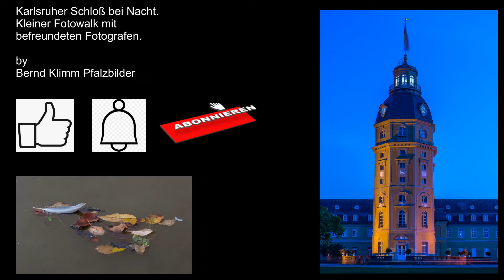Schloß Karlsruhe bei Nacht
Das Schloß in Karlsruhe, bei Nacht fotografiert.

Kleiner Fotowalk mit befreundeten Fotografen durch den herbstlichen Schlossgarten mit anschließender Nachtfotografie am Schloß.

Hat riesig Spaß gemacht.

Viel Spaß beim Anschauen der Fotos.

Hallo zusammen, das ist mein Hobby. Fotografieren.

Wäre schön wenn ihr euch die Bilder mal anschauen und mir eure Meinung sagen würdet.

Danke schonmal.

Wir fotografieren auch Ihre Outdoorevents.
Egal ob Motorsport, Sport allgemein, Klettern oder sonstiges.
Sprechen Sie uns an. Tel.: 0173/9819661

In the middle of the Palatinate.

Weite Landschaften, reißende Flüsse, wilde Tiere.
Ich wünsche euch allen einen schönen Tag und viel Spaß auf meiner Seite.